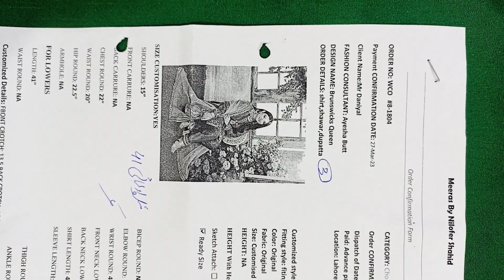Mr Daniyal Brunswicks Queen 3pcs (1)